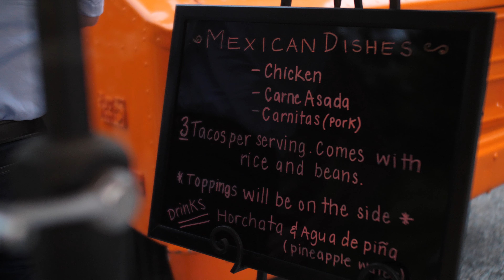Rose and Jose